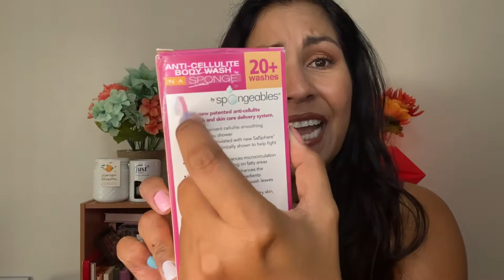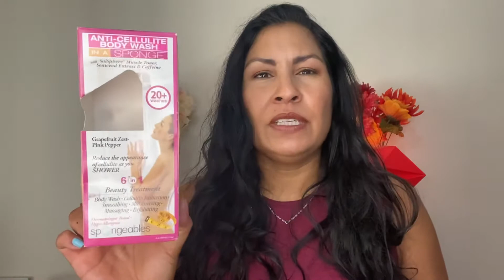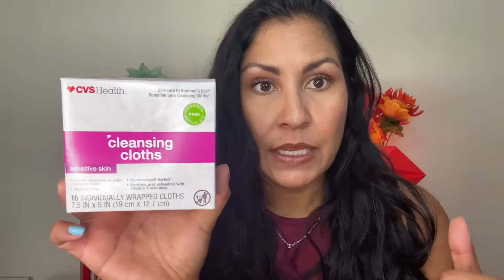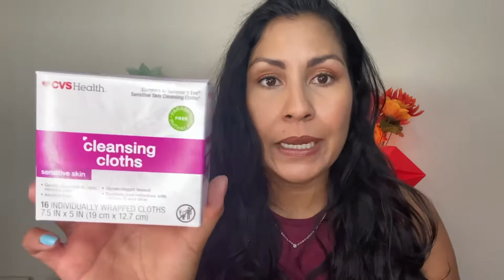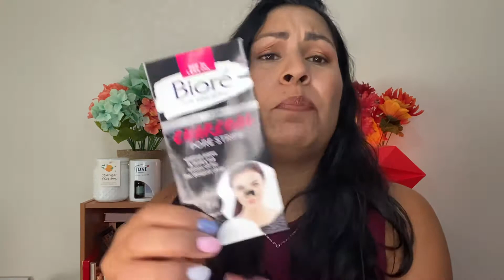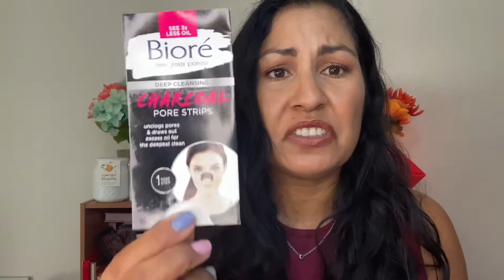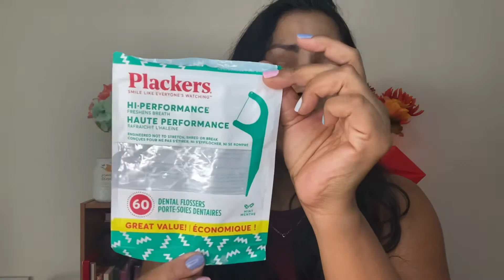PRODUCTOS TERMINADOS AGOSTO 2021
Hola!

Les comparto mi basura del mes de Agosto :) Aquí les dejo una reseña detallada de cada producto y les cuento si lo volvería a comprar o no y el porqué.

Se siente tan rico usar un producto de principio a fin.

Saludos y que tengan un Septiembre fabuloso!

Karina